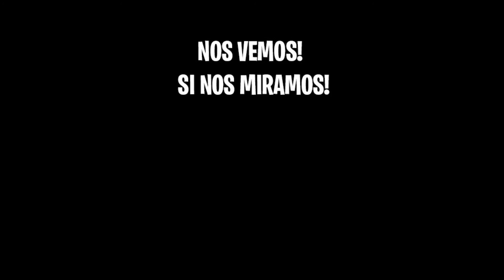nueva grieta al norte del bloque!!! (numero 12)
SORTEO 1000 PAVOS!!!